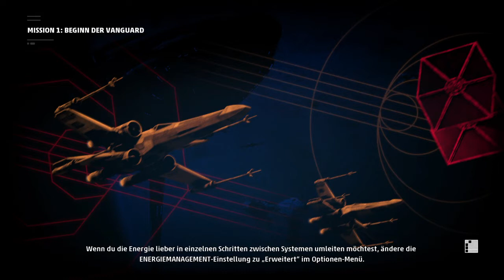STAR WARS™: Squadrons Ps4 [Ger] - Zerstörung der Störende Zerstörer !! #03